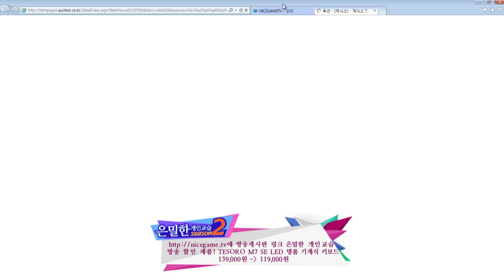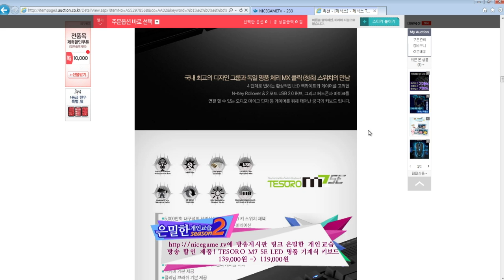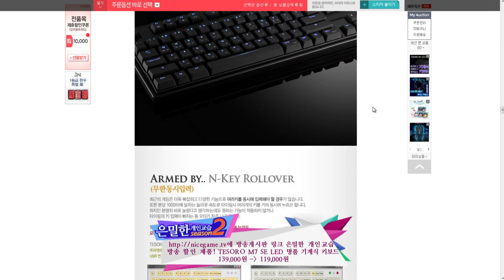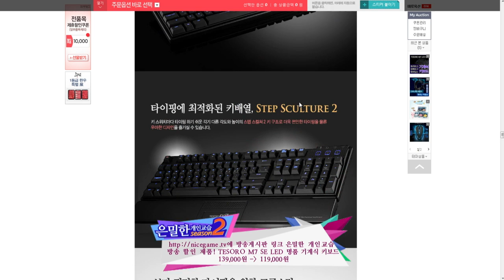130826 은밀한 개인교습2 37화 라일락편 1부 상